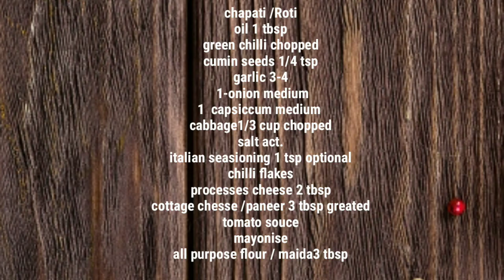बची हुई रोटी का गजब का स्वादिष्ट नाश्ता | bachi hui roti | leftover roti nashta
एक बार रोटी का ये नाश्ता बना लिया तो बार बार बनायेंगे
Instant breakfast
bachi hui roti ka nashta